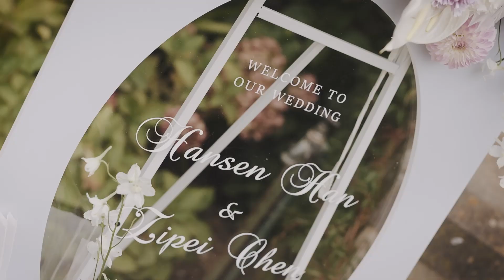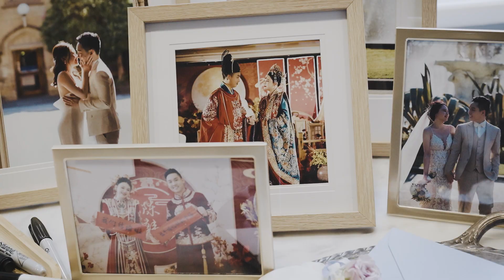Duuet Wedding | Zipei + Hansen Wedding Film | Werribee Mansion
Wedding Venue - Werribee Mansion

82786